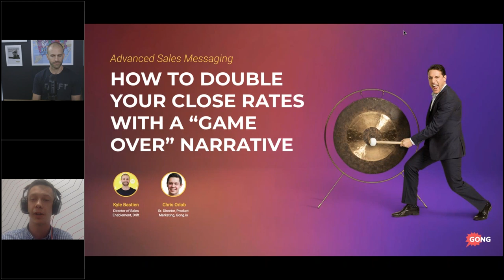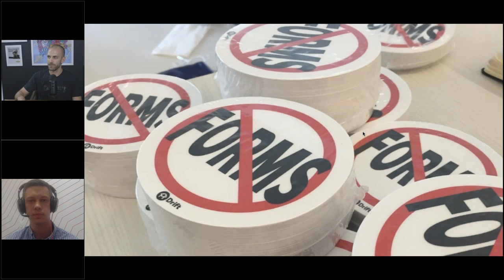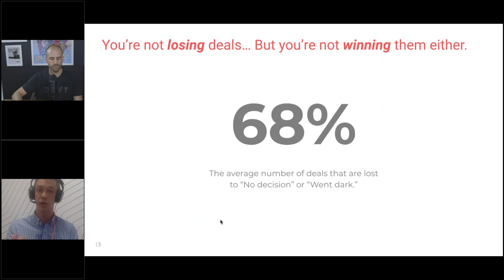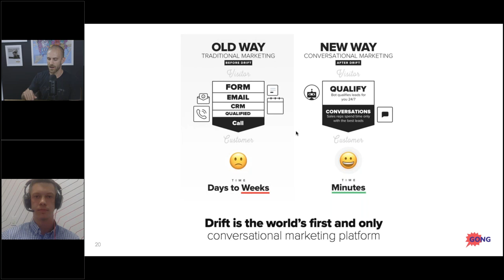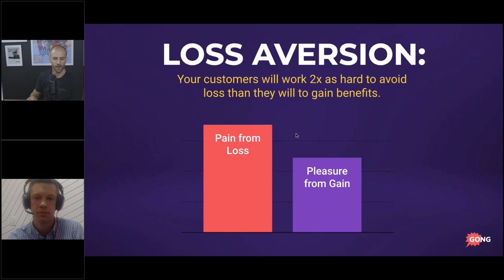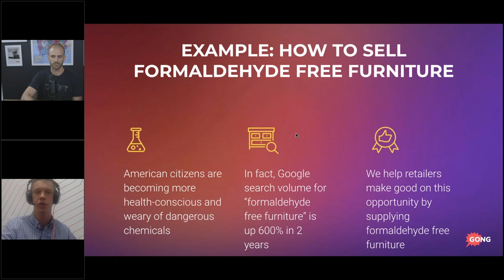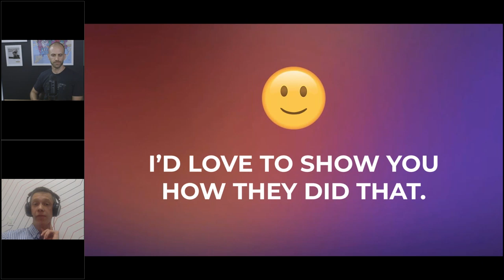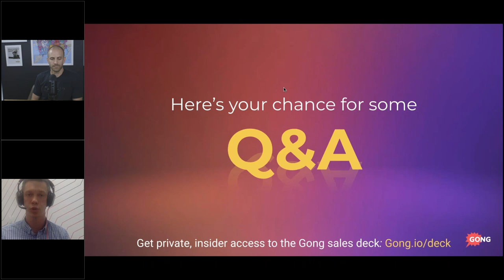How to Double Your Close Rates with a “Game Over” Narrative